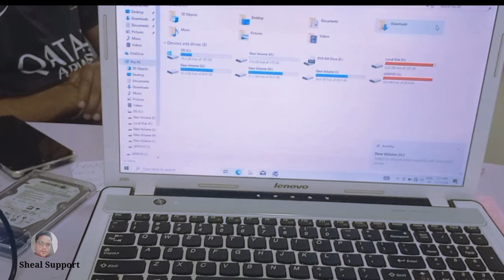Hardisk data kaise nikale - how to recovery hdd data || हार्डडिस्क से डेटा निकाले आसानी से hdd ssd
दोस्तो अगर आप भी किसी भी कंपनी का laptop इस्तेमाल करते हैं तो धीमा (slow) होने के कारण SSD  लगवाना पड़ता है जिस कारण किसी-किसी laptop से HarDisk को बाहर निकालना पड़ता है क्योंकि हर LapTop में M.2 Slot नहीं होता
और Hardisk निकलने के बाद उसका डेटा भी जरूरी होता है तो इस LapTop का डेटा इस्तेमाल करने के लिए Lapcare HDD,SSD Casing को उपयोग किया गया जिससे  HarDisk का सारा डेटा आसानी से दिखाई दे गया
आप भी अपने laptop के HarDisk डेटा को इसी तरह सही तरीके से उपयोग कर सकते हैं (धन्यवाद)

HIII DOSTO MERA NAME  ,,SHYAM,, HAIN
OUR MERE YOUTUBE CHANNEL KA NAME
SHEAL SUPPORT HAIN

AAPKO MERE IS YOUTUBE CHANNEL SHEAL SUPPORT
PE - COMPUTER, PRINTERS, LAPTOPS, DESKTOP, SOFTWARE, HARDWARE, MOBILE, MOBILE SETTING, WINDOWS, MICROSOFT OFFICE, ANTI-VIRUS, SSD, HARDISK, RAM. Etc.

SE JUDI SABHI JANKARI DI JATI HAIN
AAP BHI AISI JANAKRI PANA CHAHTE HAIN TO MERE YOUTUBE CHANNEL
ShealSupport

COMPUTER | PRINTER | SOFTWARE | LAPTOP | MOBILE | SE JUDI JANKARI MIL SAKE  (धन्यवाद)

Address*
SIMRAN SOLUTIONS
NEAR SBI_ADB_BANK KATCHERY ROAD
GONDA 271001 UTTAR PRADESH (INDIA)

Your Quaris-